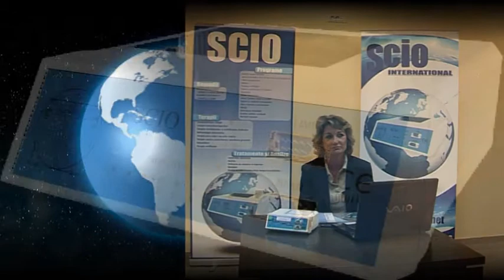Neuroelectrophysiology and Biofeedback. SCIO device -- foundation of Bioresonance. Romania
SCIO EDUCATION MENTORS